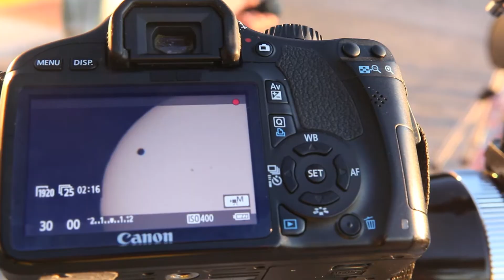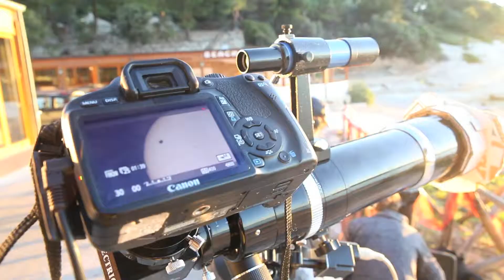In Transit To Venus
The Travelling Telescope makes a last minute dash to Viest in south-east Italy to escape the cloud cover of the UK for the chance to see one of natures rarest events - a 'Transit' of Venus. Filmed by Harry Dwyer